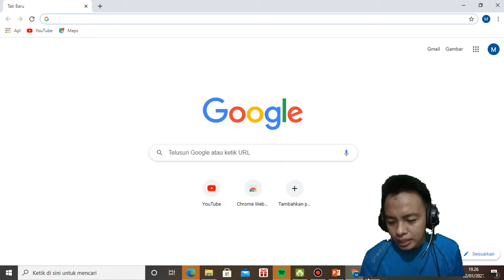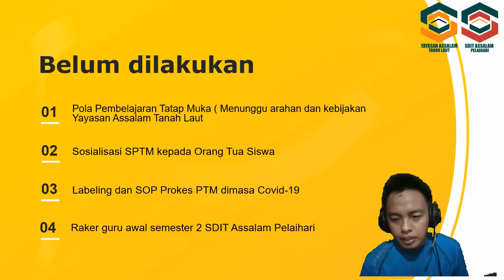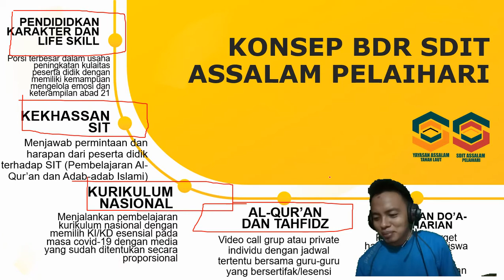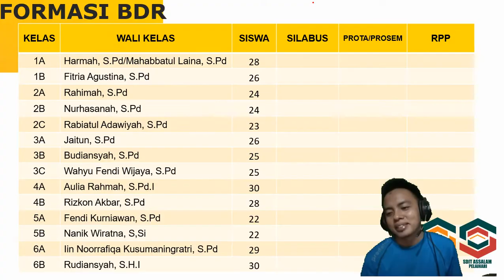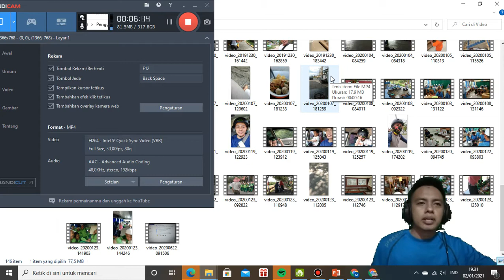Mudah membuat video pembelajaran melalui rekam layar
silahkan jika bermanfaat